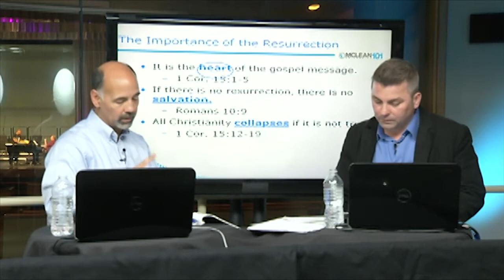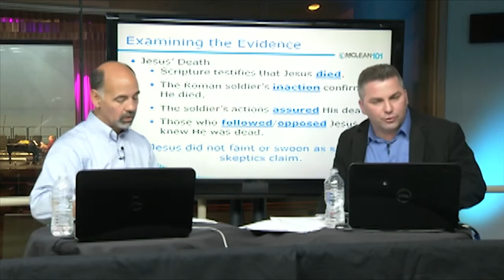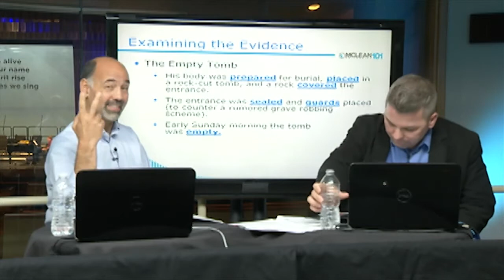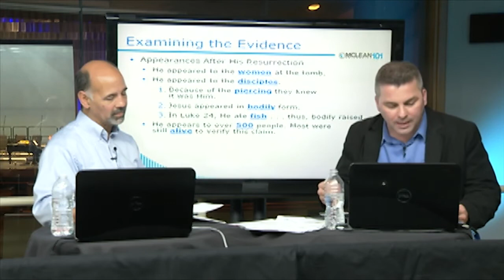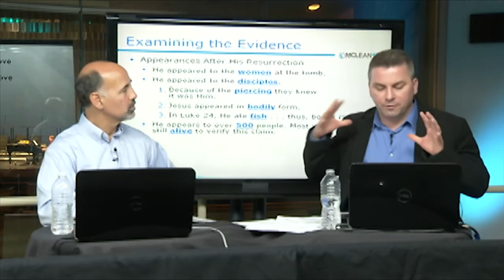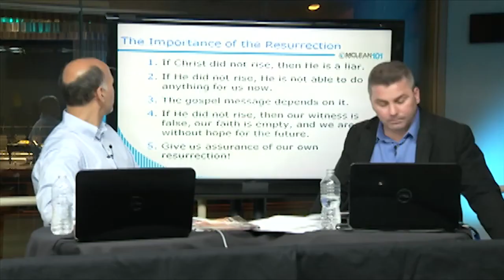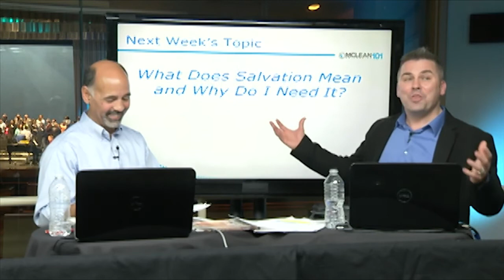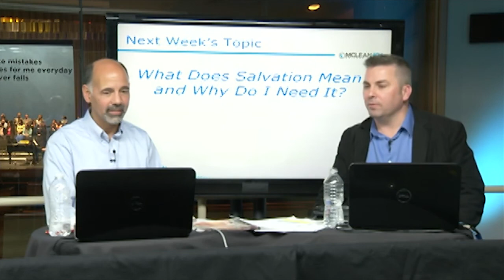Christianity 101: Defending The Resurrection Of Jesus Christ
When I was at McLean Bible Church we did an on-line 6-week Christianity 101 course. I taught on the Resurrection of Jesus Christ. It was a great time with questions coming in via Twitter, Facebook, and e-mail. Be encouraged this Easter that "He is Risen; He Is Risen Indeed!" Do yourself a favor and ignore the historical revisionism channel that deconstructs history through a Marxist conflict theory lens. There exists no dichotomy between the supposed "Jesus of faith" and "The Jesus of History". Check out this video and see why. oneyearbiblesite.wordpress.com